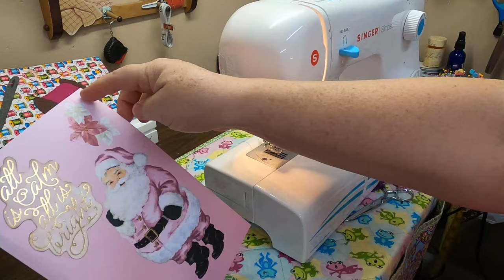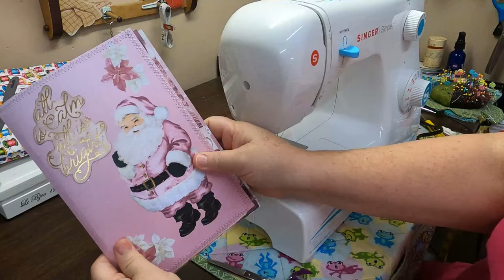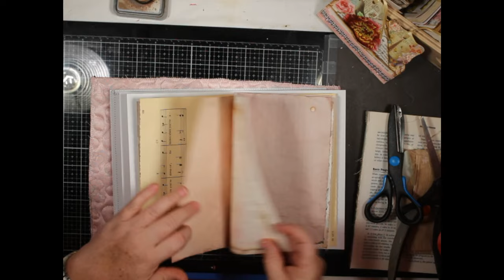Craft With Me: Pink Christmas Journal Cover Part 1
I'm so excited to see this through. I love pink and I know this will turn out great! The cover is super easy to do and adds a very nice touch to any journal you are working on. Give it a try!